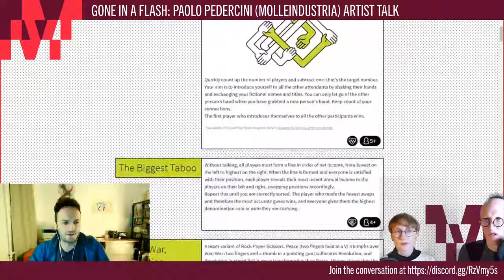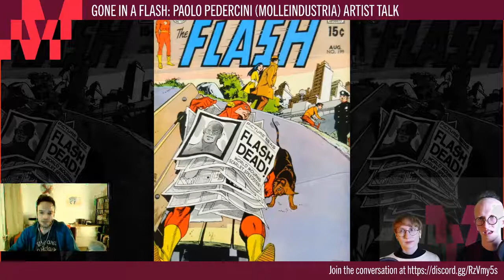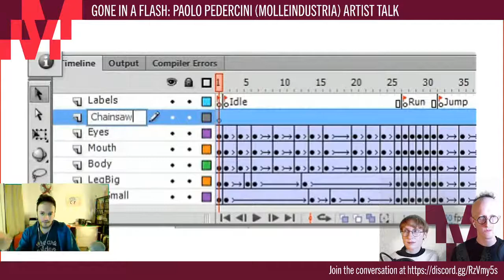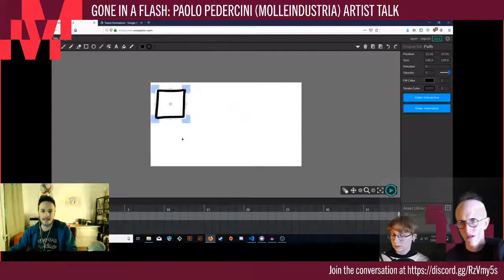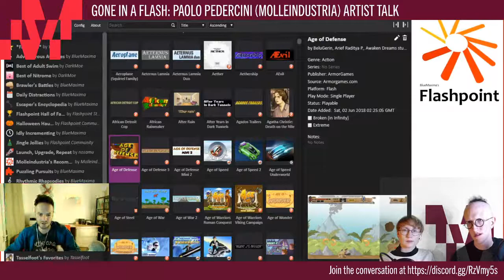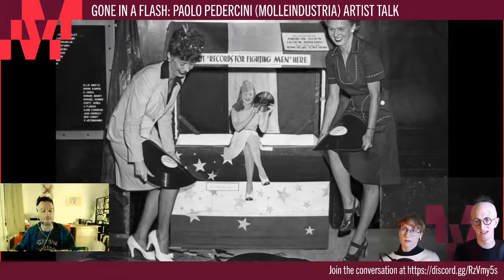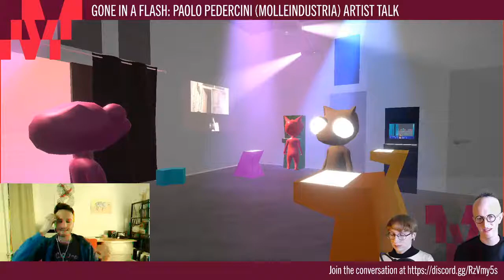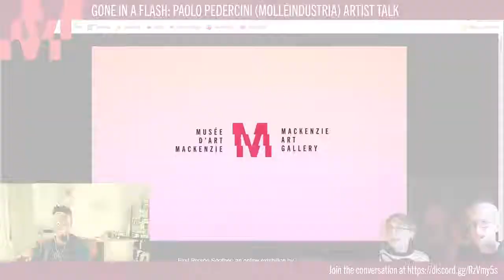Gone in a Flash: Molleindustria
Paolo Pedercini joins us to discuss his practice as an artist and educator and their intersections with the Adobe Flash software. Working under the project name “Molleindustria,” he produces videogames addressing social issues including environmental justice, religion, and labour and alienation. Many of his projects, including the viral 2006 “McDonald’s videogame” were built using Flash and are at risk through the software’s dissolution. In this program, Pedercini presents his work through a lens of culture and access, and reflects on historical precedents.